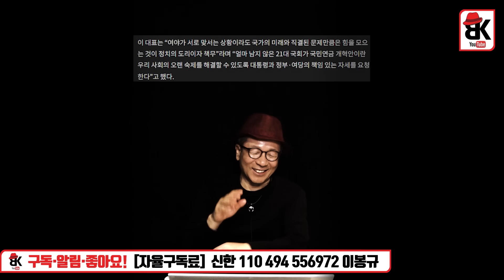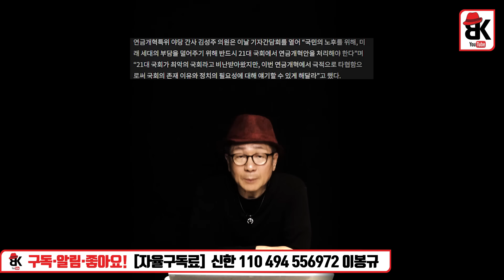이재명 또 영수회담 요구, '영수'가 '박영수'냐?